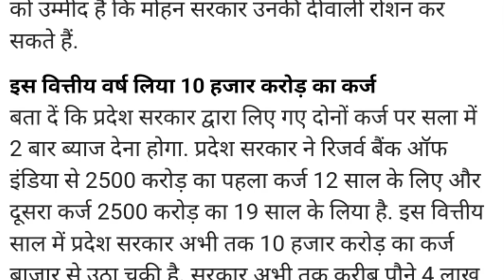4% DA has arranged in MP, Mohan govt again took a loan of 5000 crores,Diwali of employees brightened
4% DA has arranged in MP, Mohan govt again took a loan of 5000 crores,Diwali of employees brightened